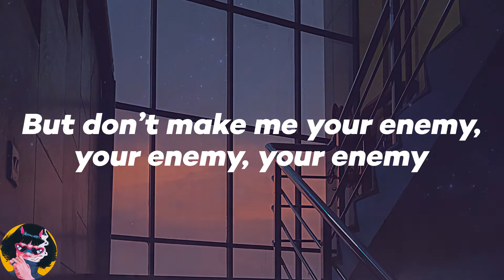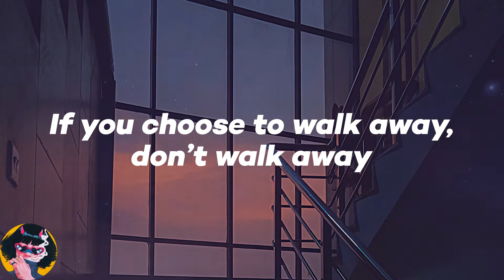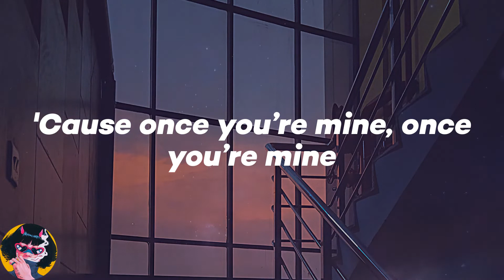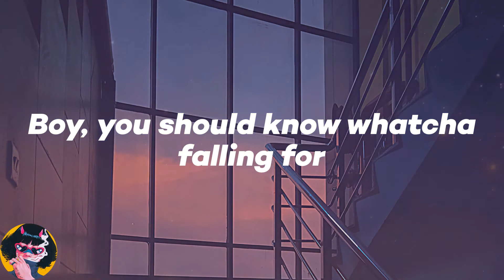𝑲𝒂𝒕𝒚 𝑷𝒆𝒓𝒓𝒚 - 𝑫𝒂𝒓𝒌 𝑯𝒐𝒓𝒔𝒆 (𝑳𝒚𝒓𝒊𝒄𝒔)